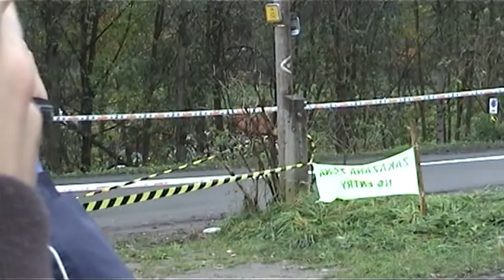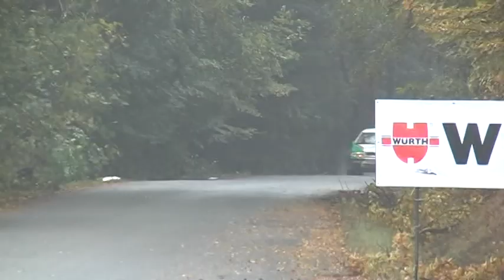VI. Würth - Partr Rally Vsetín 2009 | 25 | Vladimír Berger - Eduard Perski